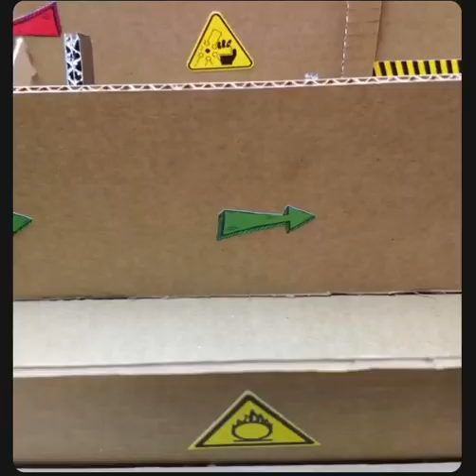هامستر 🐹 ينجح في حل متاهة معقدة